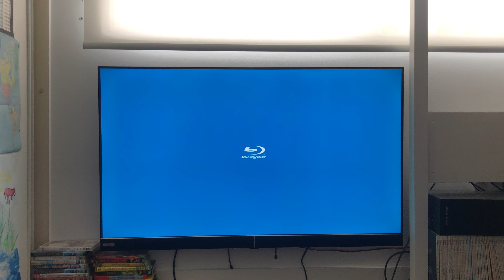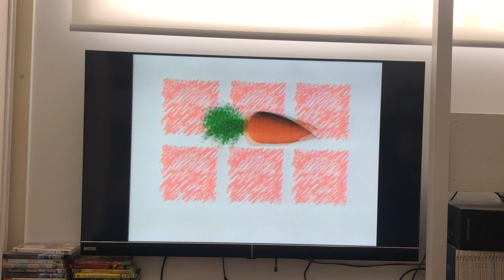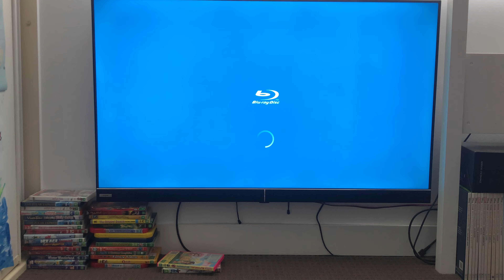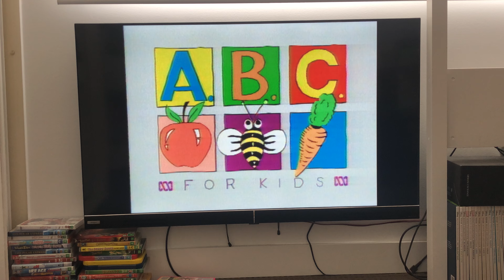Double Feature By Opening Part 53